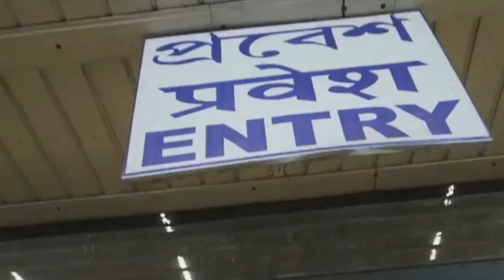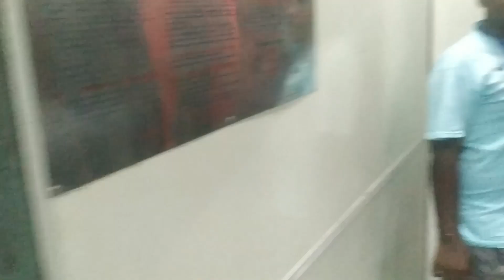Sikkim Gangtok -এর উদ্দেশ্যে Kolkata থেকে Train -এ করে বন্ধুদের সাথে বেরিয়ে পরলাম | Day -1 | VLOG 23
VLOG of my Sikkim trip. We travelled Gangtok, Lachen, Lachung, Zero Point, Tsomgo Lake ( Changu Lake ). It was 7 day trip and the experience was really awesome.